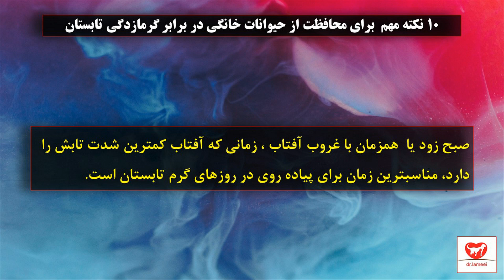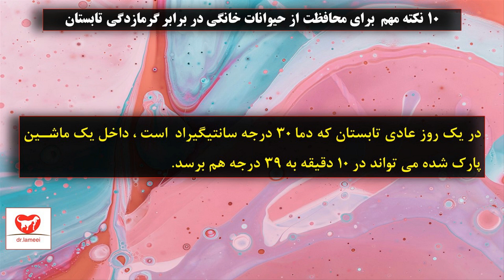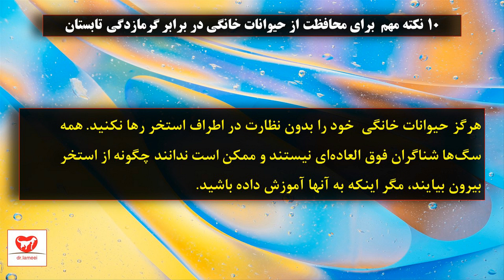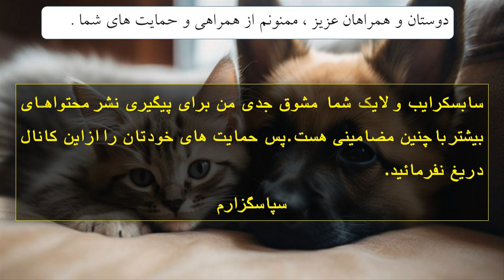10 نکته مهم برای محافظت از حیوانات خانگی در برابر گرمازدگی تابستان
10 نکته مهم  برای محافظت از حیوانات خانگی در برابر گرمازدگی تابستان
1. حیوانات خانگی خود را به داخل خانه و در کجاورت جریان هوای خنک  نگهدارید
2. سگ خود را در ساعات خنک تر روز به پیاده روی ببرید:
3. به وفور آب شرب تازه و خنک در دسترس حیوان خود قرار دهید :

ممنونم از همراهی شما بزرگواران

dog birds ٍbeautiful_moment pets a_beautiful_moment_in_life friendship nature beauty